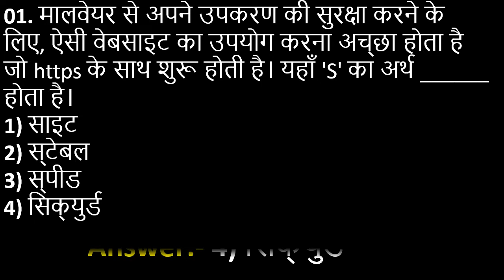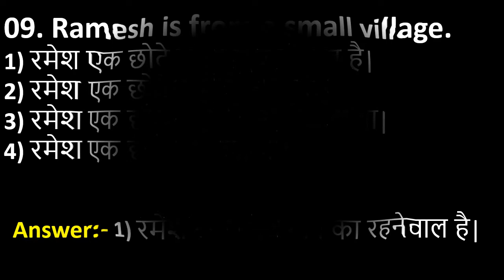Clicker Challenge || Session 77-78 || BS CIT and CSS || MKCL ERA CLICKER